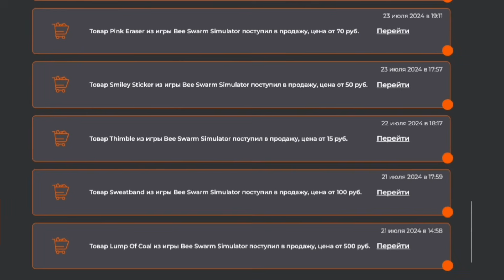Я КУПИЛ ПЕТАЛ ПОЯС РАНЬШЕ ПАЛКИ🤯 ВЫПОЛНИЛ ПОСЛЕДНИЙ КВЕСТ УЧЕНОГО МЕДВЕДЯ🔥 ОТ НУБА ДО ТОПЕРА №14‼️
🎙Связаться со мной насчет рекламы🎙
Тг: @Zeyn179

Таймкоды:
0:00 - Начало
0:32 - Реклама
1:03 - Продолжение